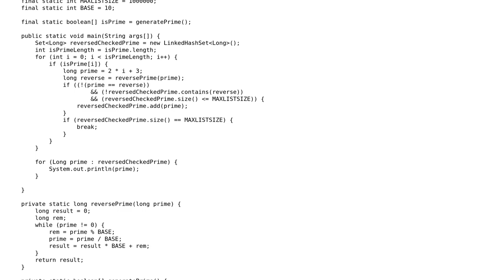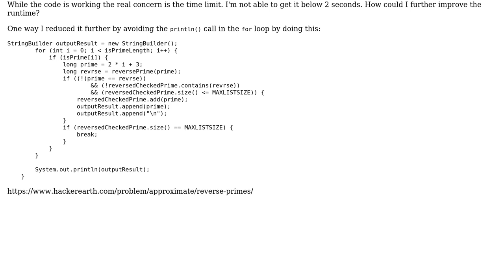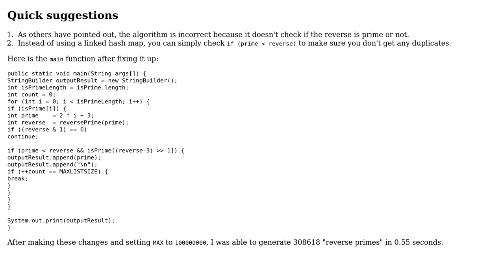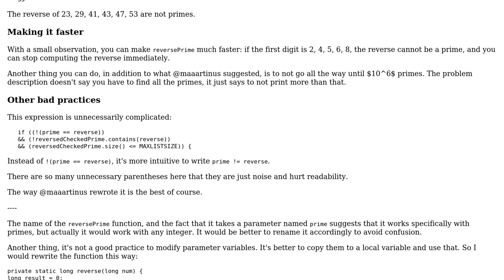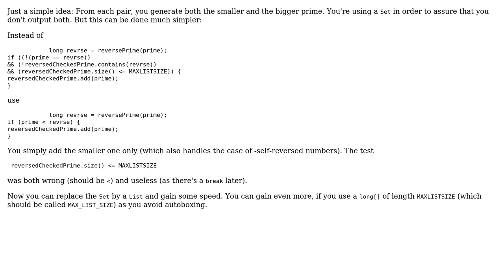HackersEarth - Reverse primes (3 Solutions!!)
HackersEarth - Reverse primes

With thanks & praise to God, and with thanks to the many people who have made this project possible! | Content (except music & images) licensed under CC BY-SA | Music | Images & others | With thanks to user maaartinus user JS1 user janos user Ankur Anand and the Stack Exchange Network Trademarks are property of their respective owners. You are responsible for your own actions.